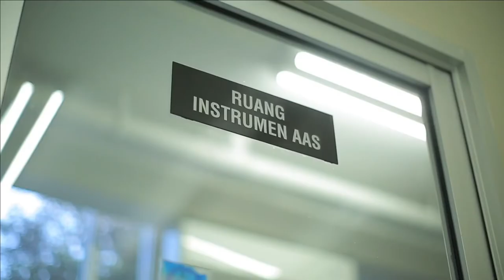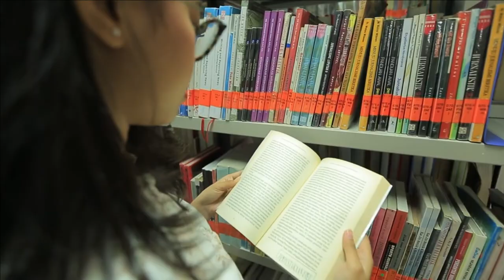Video Profile Universitas Esa Unggul, Kampus Jakarta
Perguruan Tinggi Swasta terkemuka dan menjadi salah satu Universitas Swasta terbaik di Indonesia, yang menciptakan mahasiswa yang memiliki Smart, Creative & Entrepreneurial.